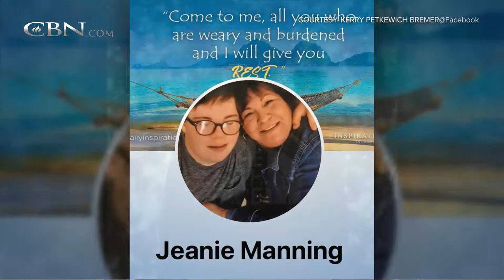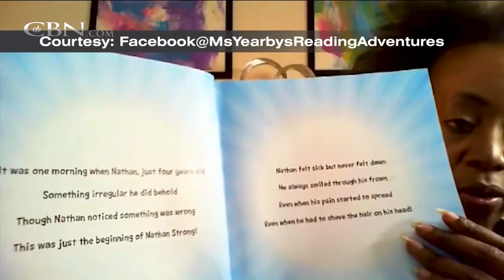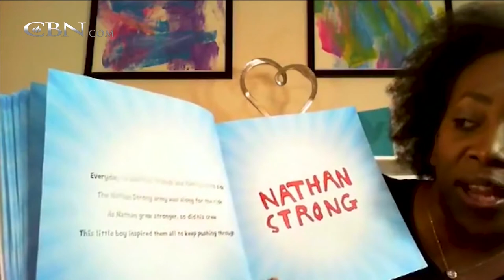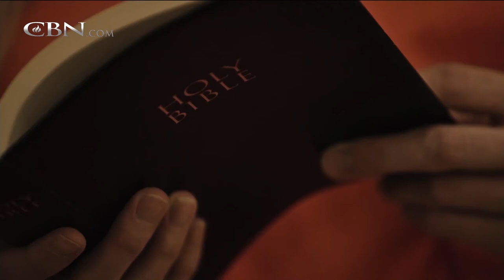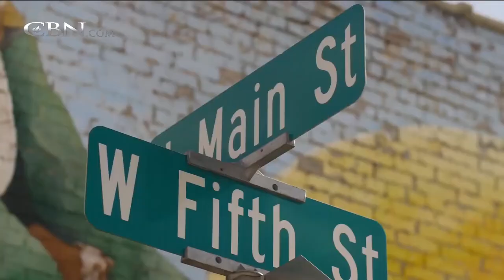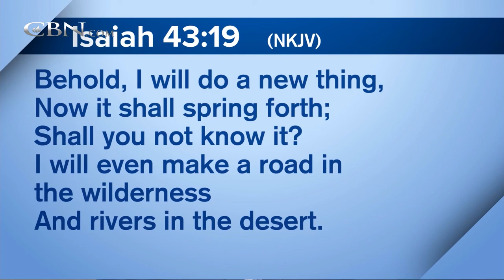FREED from PAIN Med Addiction | Full Episode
Sarah Myers grew up with a mom who chose drugs over parenthood.  See how it took the loss of her own kids for Sarah to break the cycle.